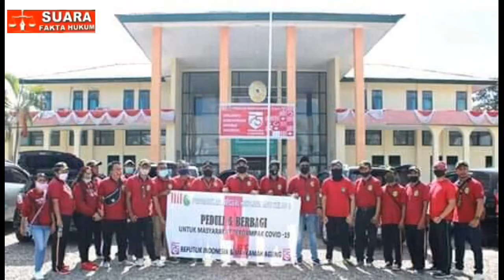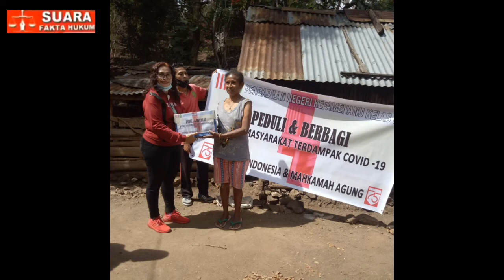PN KELAS II KEFAMENANU DAN POSBAKUMADIN MEMBAGI PAKET SEMBAKO